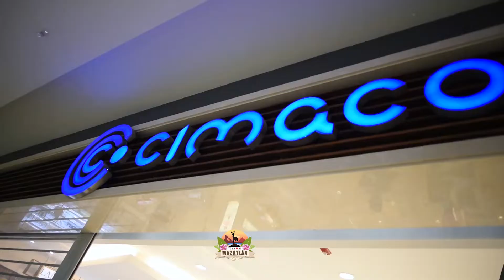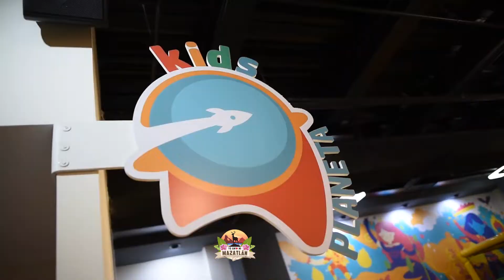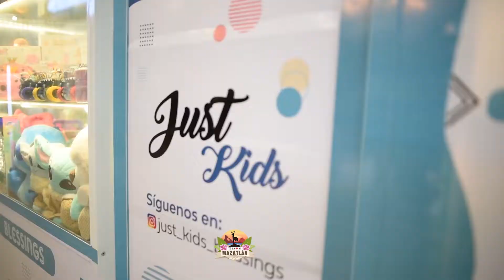Un día especial con Chabelita - feliz día del niño